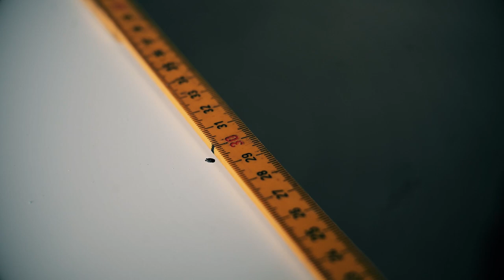Manuell kapning och borrning av Steni fasadskivor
Ska du skära eller borra i Stenis fasadskivor? Vi visar dig hur det går till och vilken utrustning du behöver.